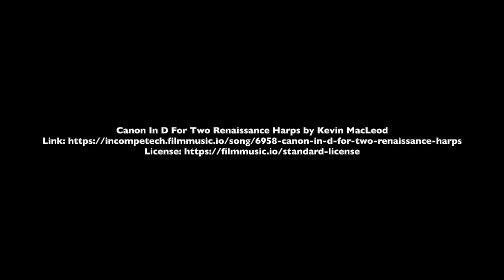PQA York PM Green Harry